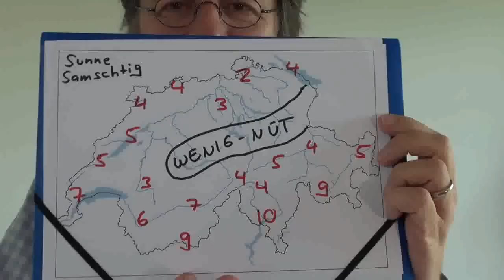Schweiz Wetter Samstag Sonntag Montag 30. Juli-1. August 2011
Es sieht weiterhin gut aus für den Nationalfeiertag!